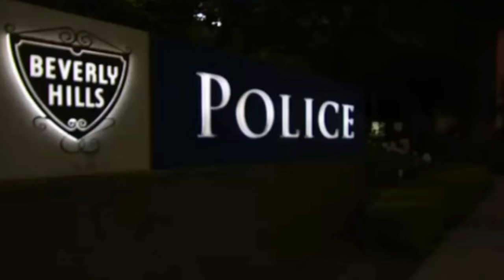Family Members Say They ‘Absolutely’ Forgive the Menendez Brothers But Not Their Mother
Two cousins and an aunt of Lyle and Erik Menendez say they have no doubt the brothers feared for their lives.

"You need to pay attention to your kids," said Kitty Menendez sister, Joan Vandermolen. "My sister could have protected her kids. That was her job."

All three family members are still unforgiving towards Kitty Menendez for what they believed happened to Erik and Lyle.

When asked if they forgive Erik and Lyle for murdering Jose and Kitty, with certainty, Vandermolen, Copley and Hernandez said "yes, absolutely."